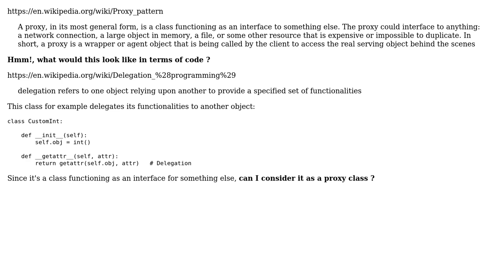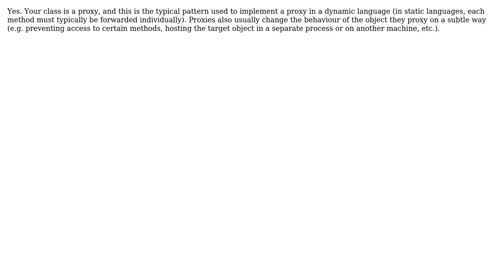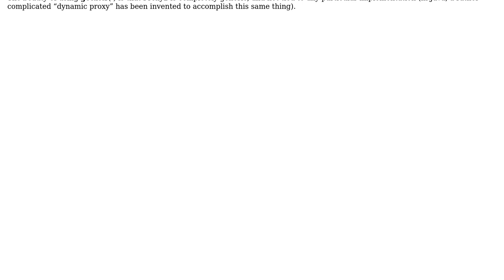Software Engineering: What is the difference between proxy class and delegation in Python?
With thanks & praise to God, and with thanks to the many people who have made this project possible! | Content (except music & images) licensed under CC BY-SA | Music | Images & others | With thanks to user jwenting user Jules user Humoyun Ahmad user direprobs and the Stack Exchange Network Trademarks are property of their respective owners. You are responsible for your own actions.